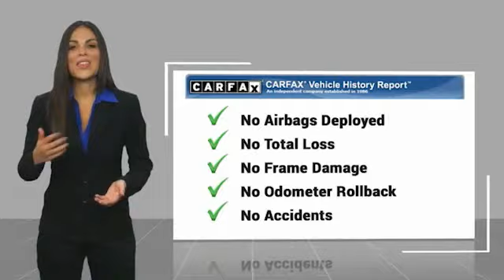2022 Chevrolet Traverse Forest Lake Minneapolis St. Paul P3861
2022 Chevrolet Traverse Premier

131 19th St. SW